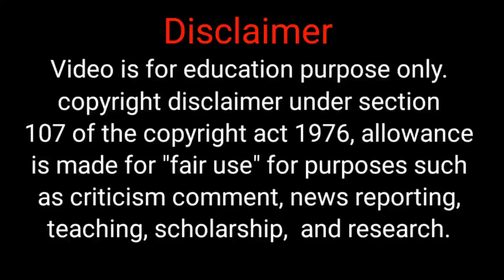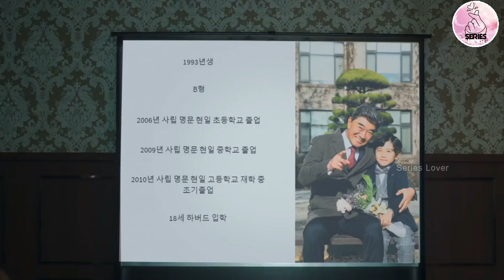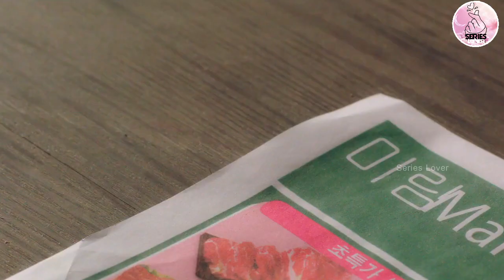Rude CEO ❤ Crazy Girl |New Korean drama in tamil |EP #03 |Series Lover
Drama : A Business Proposal
Executive producer Hyunwoo Thomas Kim[2]
Production company Kross Pictures[2]
Distributor
SBS
Netflix